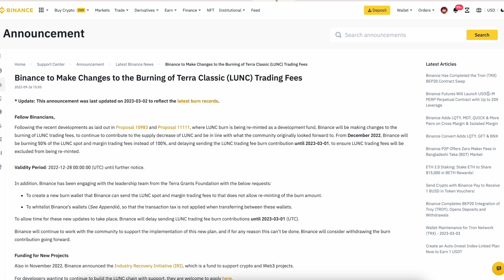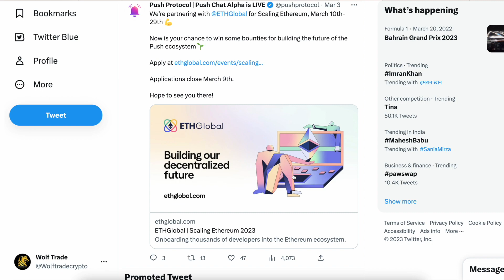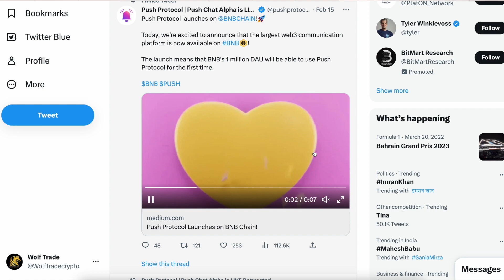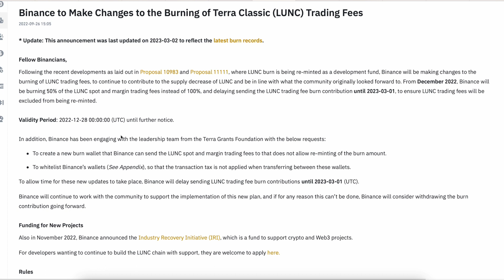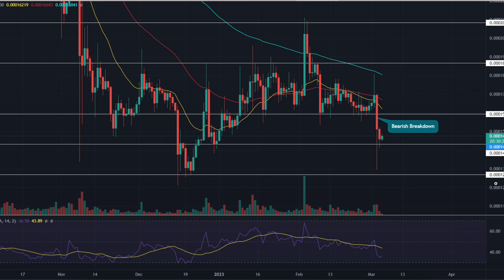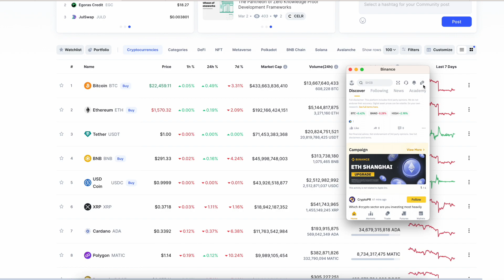🚨 LUNC Rally! Binance to burn LUNC | LUNC $1 Rally | LUNA LUNC Price Prediction 2023 | Crypto News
Push Protocol is a web3 communication network, enabling cross-chain notifications and messaging for dapps, wallets, and services.